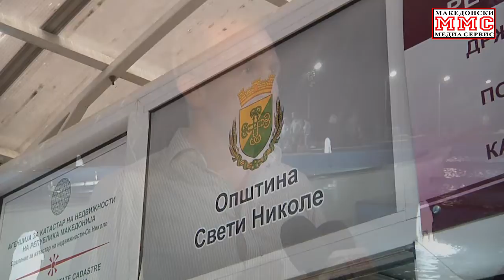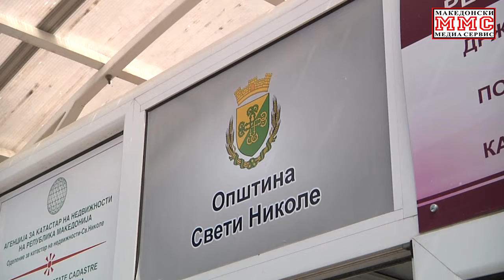Овчеполската житница станува извор на зелена енергија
Дел од некогашната овчеполска житница веројатно догодина ова време ќе стане извор на таканаречена „зелена енергија“, со поставување на најголемата фотоволтаична централа во Македонија.